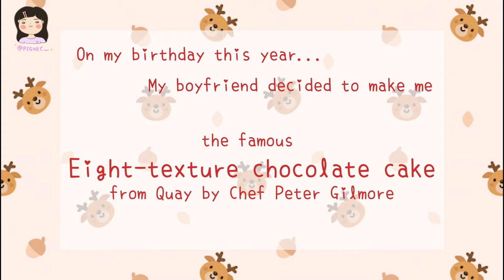My boyfriend made 8 TEXTURE CHOCOLATE CAKE from scratch 🍫| Peter Gilmore | QUAY | Masterchef Dessert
Hi guys!

The "8 texture chocolate cake" is originally created by chef Peter Gilmore and is served at Quay Restaurant in Sydney.

It became famous because it was the finale dish that contestants had to recreate in Masterchef Australia Season 4.

It took us the entire weekend to research, buy ingredients, tools, prepare, test and bake.

But it was alllll worth it in the end - it's a delicious decadent dessert. We've both learnt so much from recreating this dish.

How to temper chocolates, how to make mousse, ganache & dacquoise!

I now challenge you guys to make it :)

Hope you enjoyed the video as always!

MUSIC